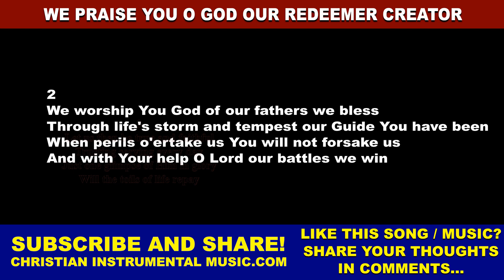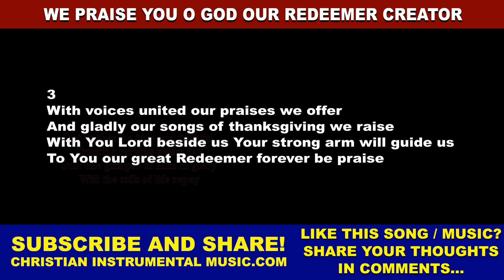We Praise You O God Our Redeemer Creator [WePraiseYouOGod WePraiseYou OGod OurRedeemerCreator]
We Praise You O God Our Redeemer Creator [WePraiseYouOGod WePraiseYou OGod OurRedeemerCreator OurRedeemer OurCreator]

Song based on the Bible verse:
Isaiah 63:16
Doubtless You are our Father,
Though Abraham was ignorant of us,
And Israel does not acknowledge us.
You, O Lord, are our Father;
Our Redeemer from Everlasting is Your name.

Song written by:
Original in English: Julia C. Cory [Julia Buckley Cady Cory] (1882 New York, USA - 1963)

1
We praise You O God our Redeemer Creator
In grateful devotion our tribute we bring
We lay it before You we kneel and adore You
We bless Your holy Name glad praises we sing

2
We worship You God of our fathers we bless
Through life's storm and tempest our Guide You have been
When perils o'ertake us You will not forsake us
And with Your help O Lord our battles we win

3
With voices united our praises we offer
And gladly our songs of thanksgiving we raise
With You Lord beside us Your strong arm will guide us
To You our great Redeemer forever be praise